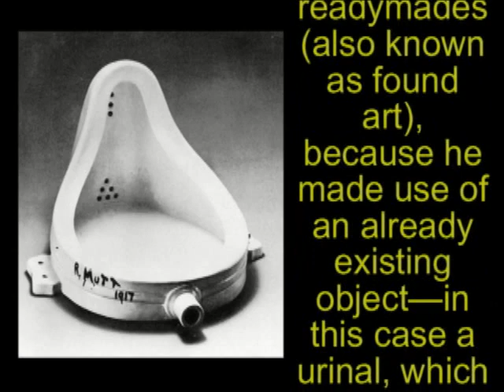FLUSH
Filmed in the sparkling new Men's Room of the Seattle Art Museum, this is an homage to Marcel Duchamp's "Fountain."